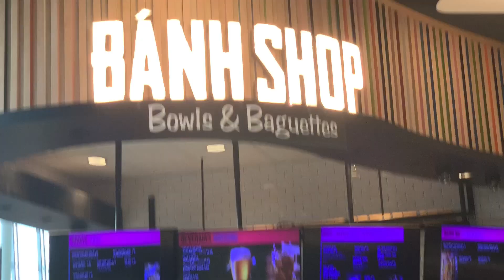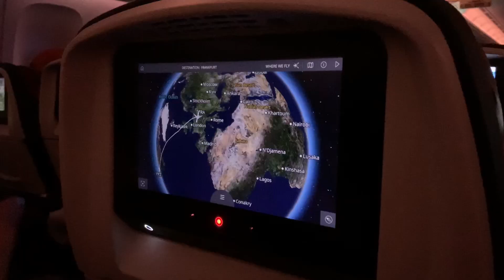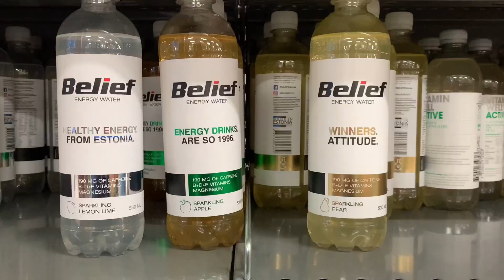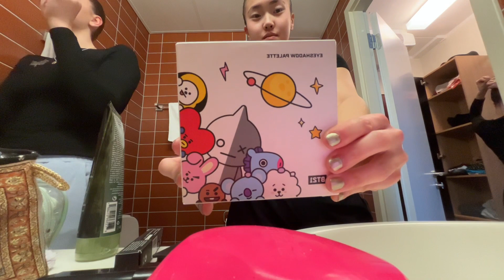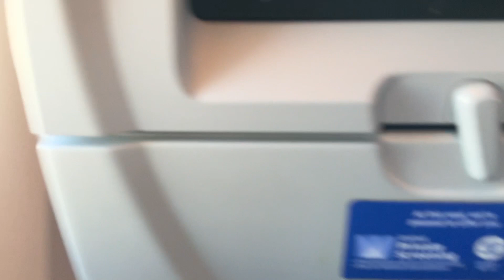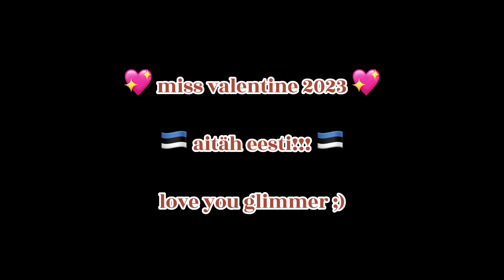📍VLOG : Miss Valentine 2023 - ESTONIA 🇪🇪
miss valentine 2023 vlog in estonia ! 💖🇪🇪

featuring my dearest friends from glimmer team canada 🇨🇦

• & Cry! - Middle Part
• What Once Was - Her's